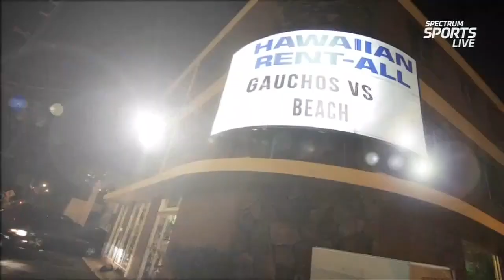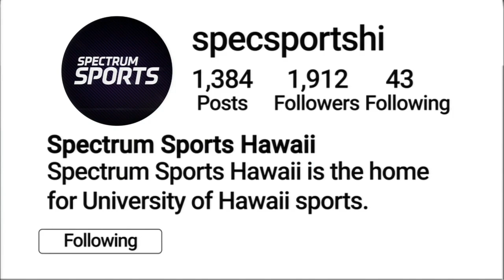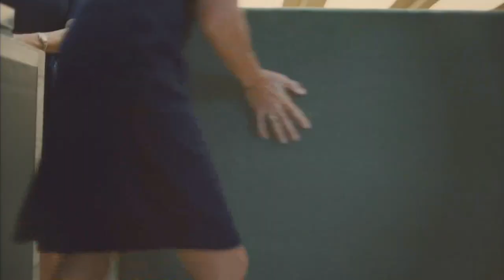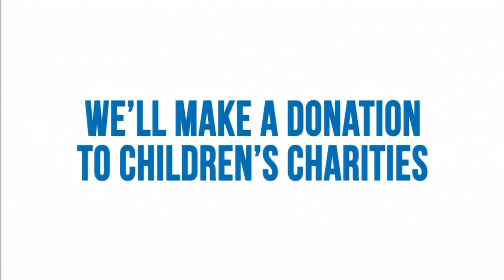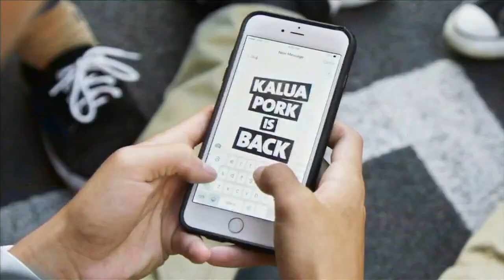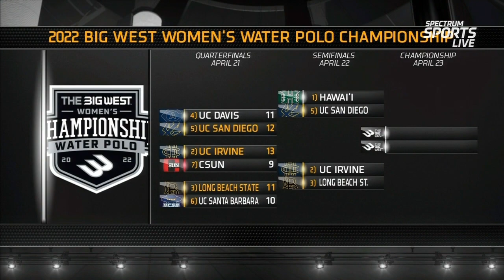UC Santa Barbara vs Long Beach State (First Round) | Ncaa Women's Water Polo